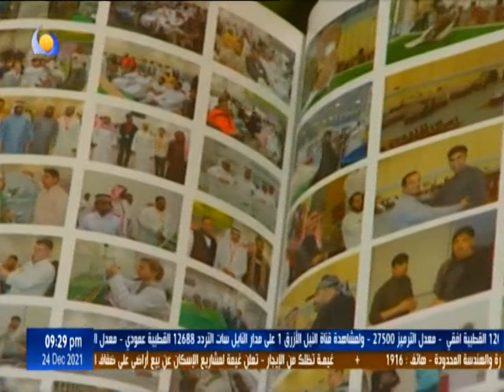بيوت وحكايات - تربية الطيور - الاستاذ/ مرتضي كمال